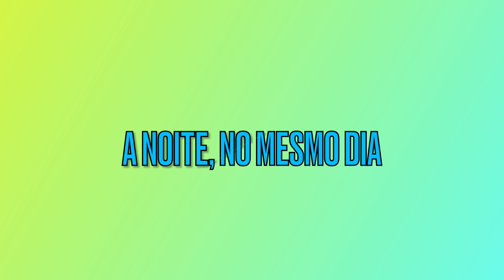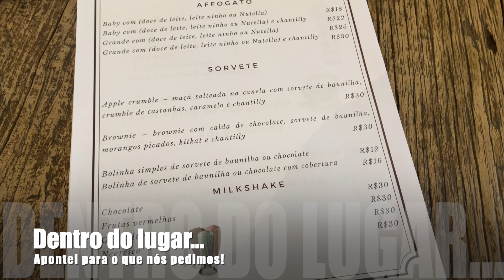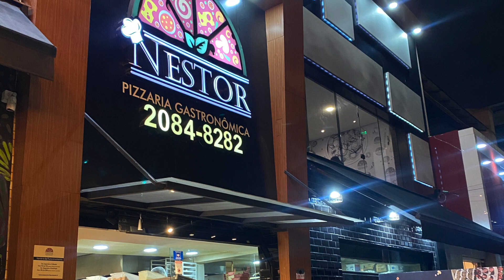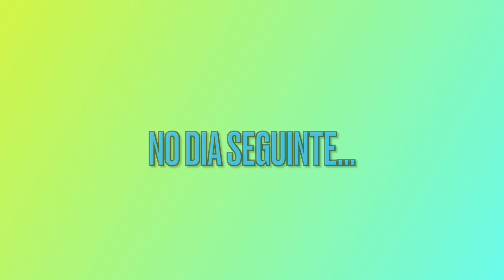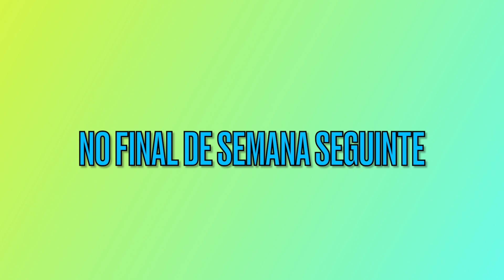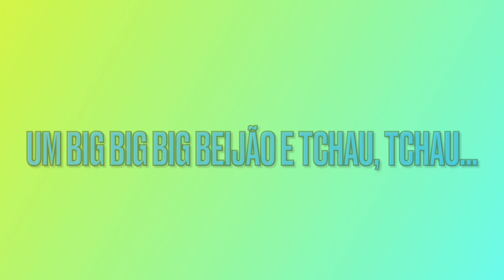MONTH VLOG: Festa universitária, aniversários, parque de diversões e mais...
Então é isso gente, espero que vocês tenham gostado desse vídeo...